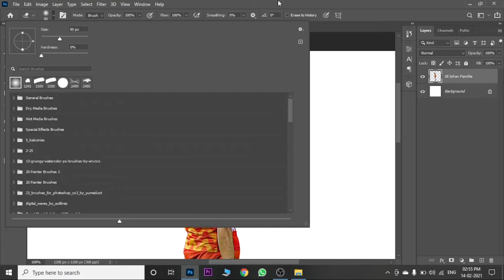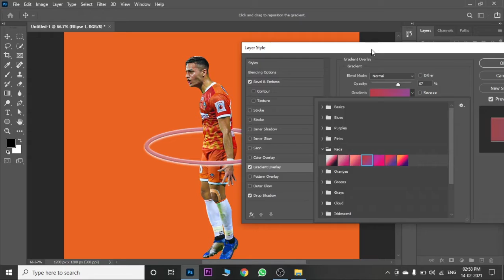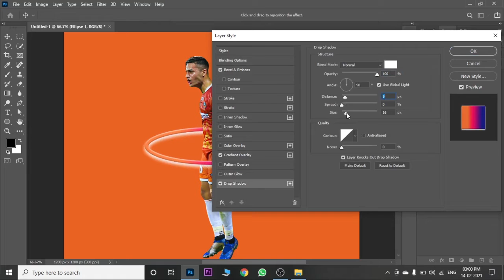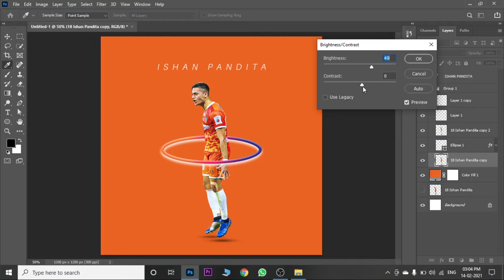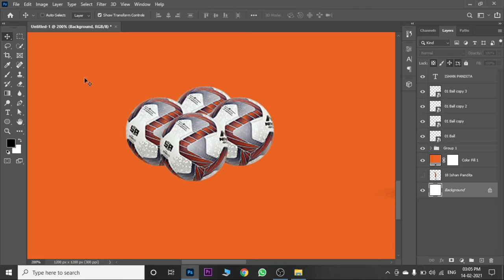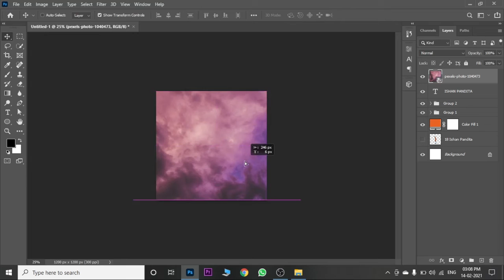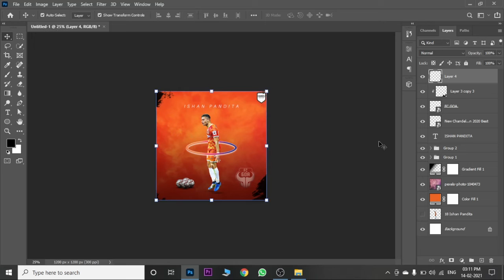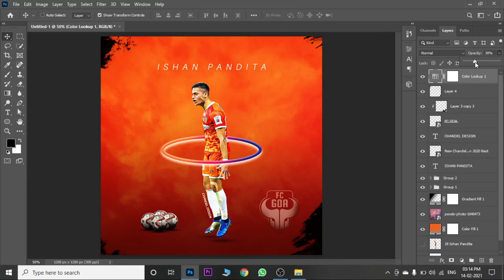[ Photoshop Tutorial ] Ishan Pandita II FC Goa II Edit by Raman Chandel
In this video we make a Ishan Pandita wallpaper. Ishan Pandita plays for Indian Super league Side FC Goa.

We love Indian Football